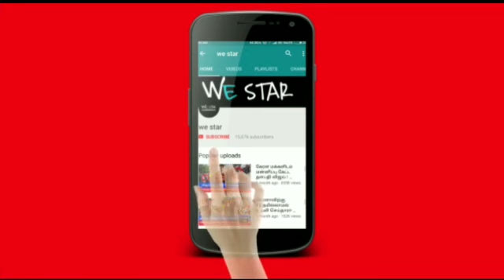மே 23'க்கு பிறகு இதுதான் நடக்கும் ! அடுத்த 141 நாள்...கும்ப ராசிக்கு இதுமட்டும் நடக்காமல் இருக்காது